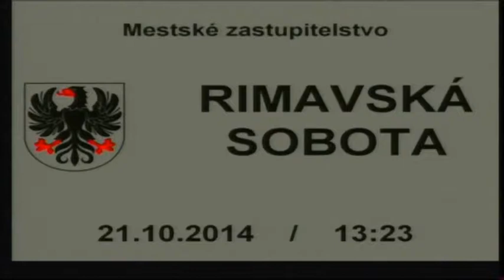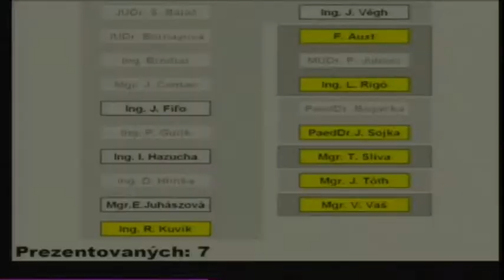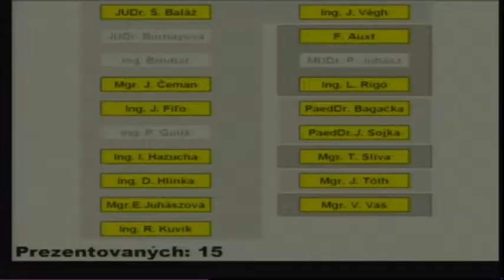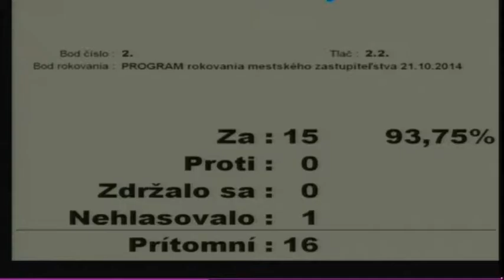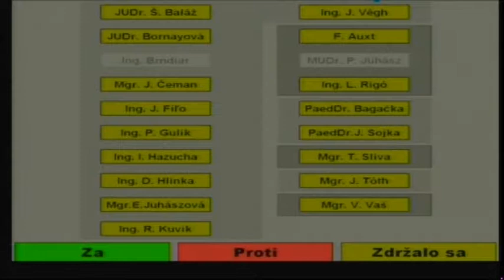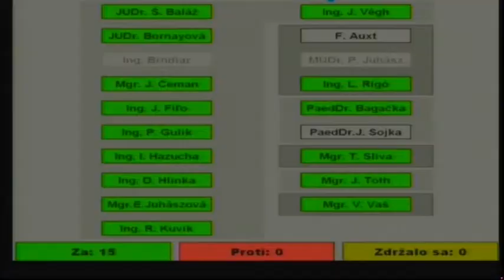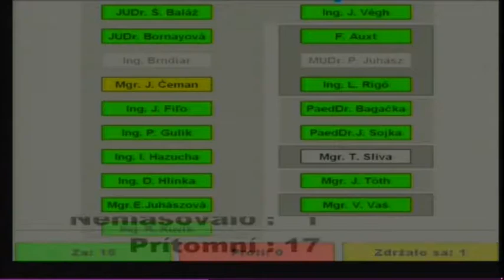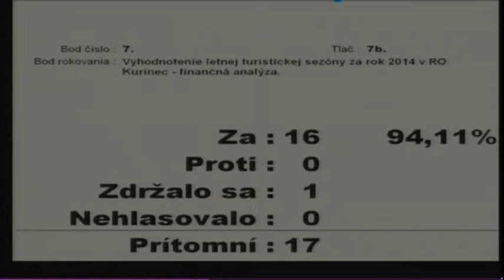Zast. RS 21 10 2014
Zast. RS 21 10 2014 Tv LocAll